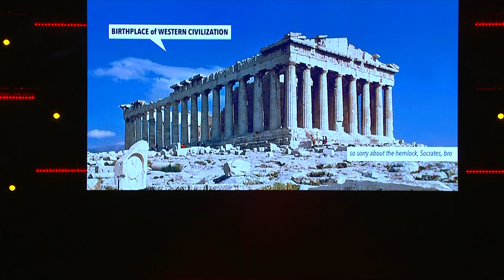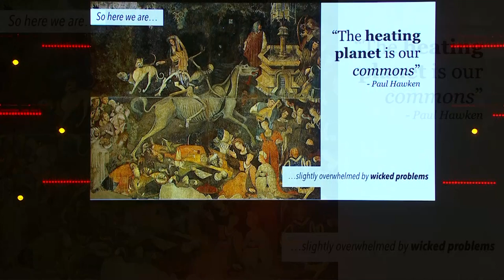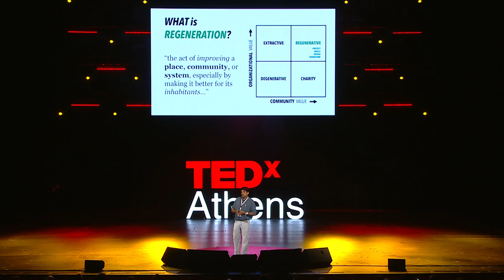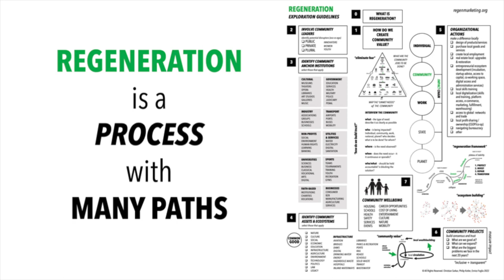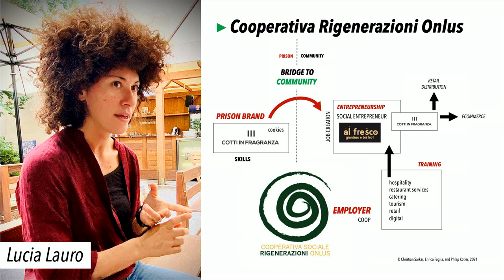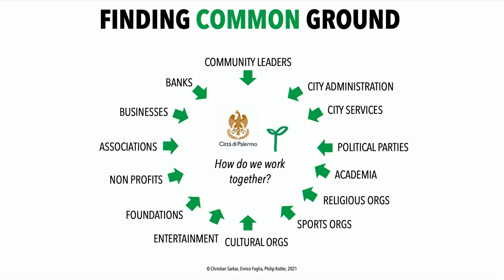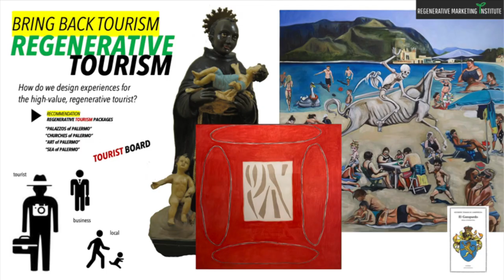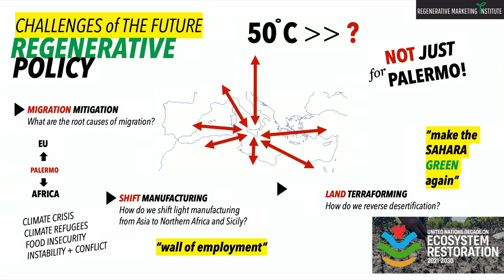Regeneration: The Future of Community | Christian Sarkar | TEDxAthens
Globalization has failed. Income inequality has exploded. COVID hasn’t disappeared yet. And War is at the gate. What can be done in your neighborhood, in your city? We learn the lessons of regeneration from Palermo, Sicily – and the upcoming book by Christian Sarkar, Philip Kotler, and Enrico Foglia.

Christian Sarkar is an author, entrepreneur, artist, and consultant. He is the editor of The Marketing Journal, an online publication that focuses on insights and new practices of marketing. He is also involved in numerous non-profit and public-education projects, including The Wicked7 Project, ActivistBrands.com, FIXCapitalism.com, and the $300 House Project. In 2021, Christian was included in the Thinkers50 Radar of Global Management Thinkers primarily for his work on brand activism.

Christian is the co-author of two books: “Regenerative Marketing: The Future of Community” (2022), which he co-wrote with Philip Kotler and Enrico Foglia, and “Brand Activism: From Purpose to Action” (2018), co-written with Philip Kotler.

Along with Philip Kotler and Enrico Foglia, Christian also co-founded the Regenerative Marketing Institute, which is about nurturing communities and building local prosperity. This talk was given at a TEDx event using the TED conference format but independently organized by a local community.